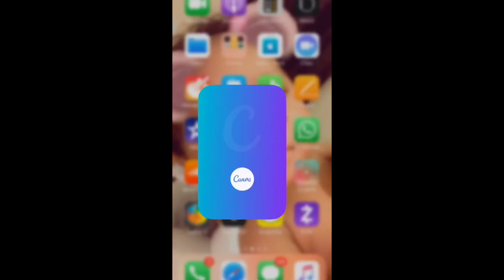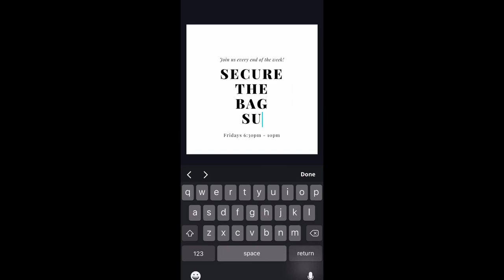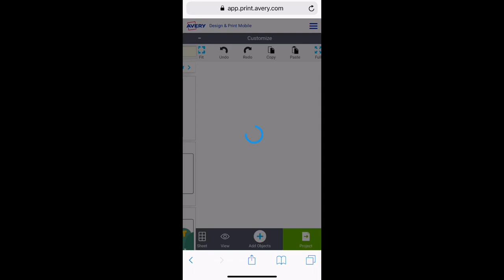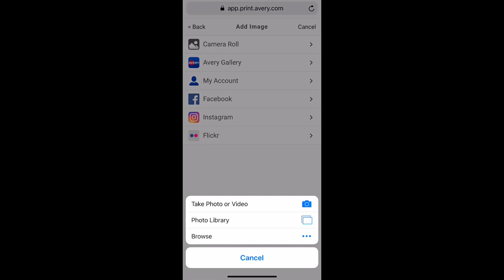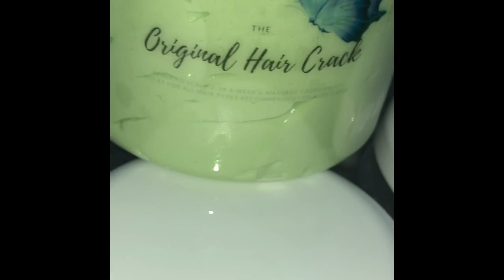CREATE YOUR OWN PRODUCT LABELS AT HOME‼️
This is a quick tutorial on how to create your own product labels

Avery labels  $12.38

Best selling ebook
Guide to creating and selling your own beauty products $11

Printer used canon $29 (price drop)

CREATE YOUR OWN LOGO AT HOME FOR FREE❗️

HOW TO START A HAIR BUSINESS | 0 to LITTLE MONEY

Snap chat: @prettyfranklin
NO FACEBOOK